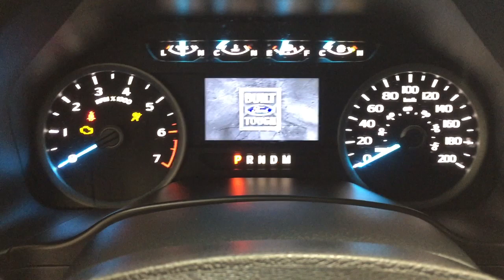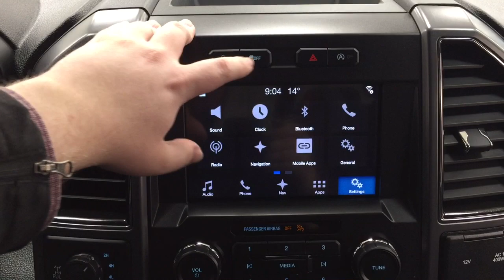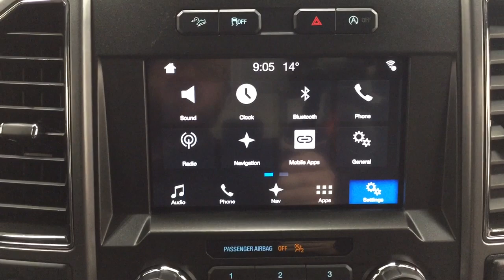2018 Ford F-150 Review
This is a 2018 Ford F-150 with 6-Speed A/T transmission Black[G1,Shadow Black] color and Black interior color.  This video is recorded and uploaded by cDemo Mobile Inspector